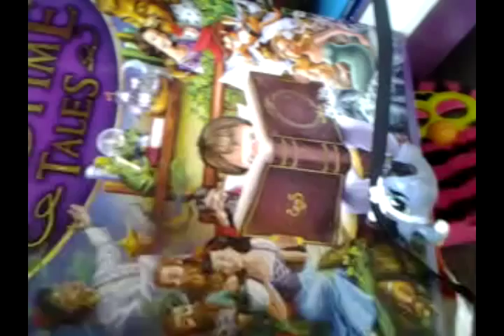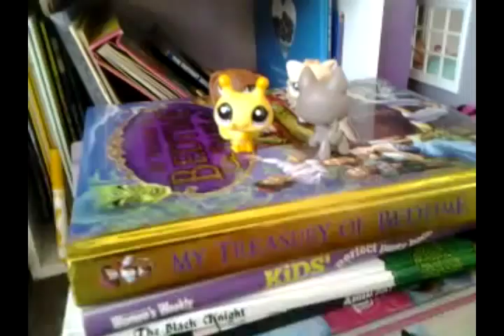Lps club: what they do when im not home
The title says it all guys!